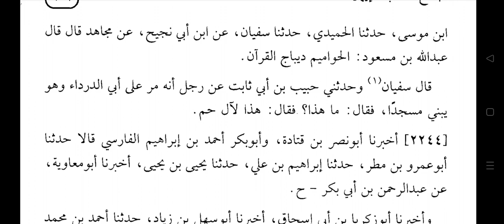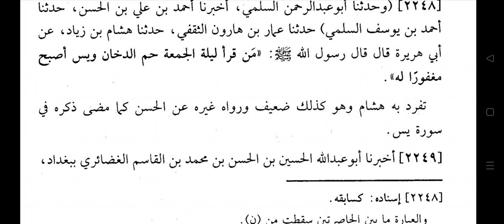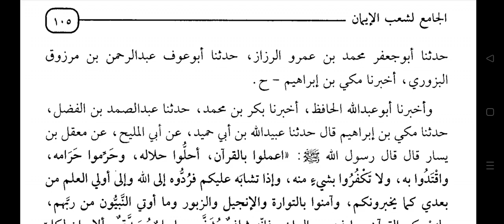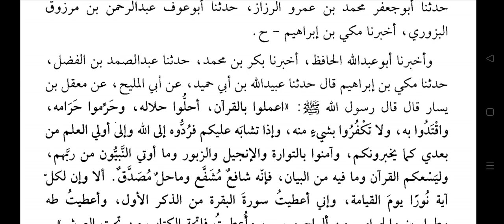SHOAB-UL-IMAAN LIL BAIHAQI Dars no:-167 by Hazrat Allama Moulana Mohammad Shahbaz Ashrafi Misbahi..